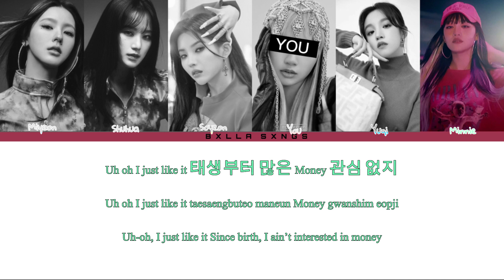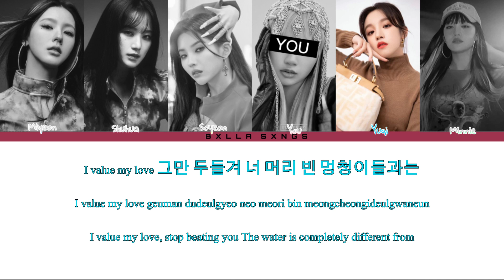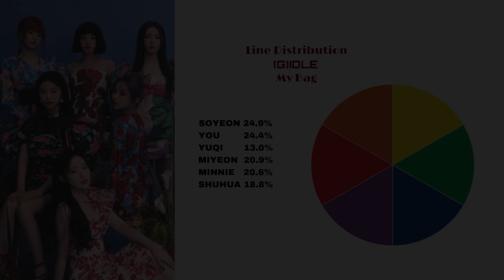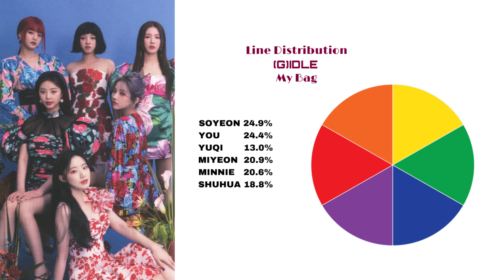[Karaoke] (G)IDLE + You My Bag (6 Members) (Colour Coded Lyrics Eng/Rom/Han)